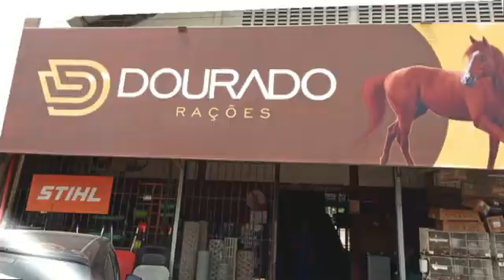1 Páreo Class ll GP Haras Guaxinim 23 e 24 de Novembro de 2024